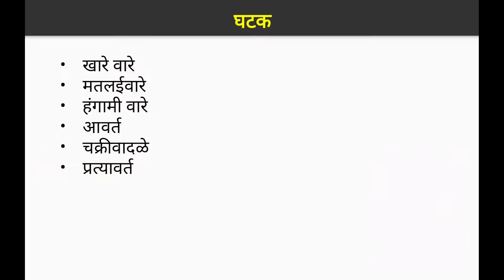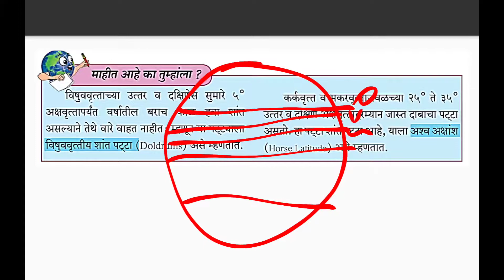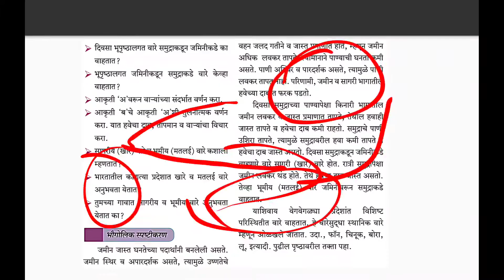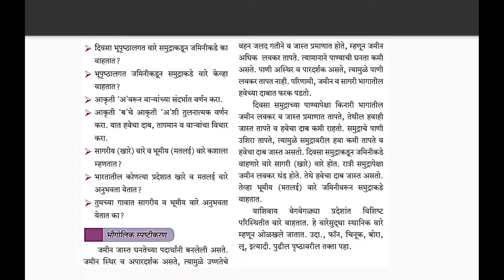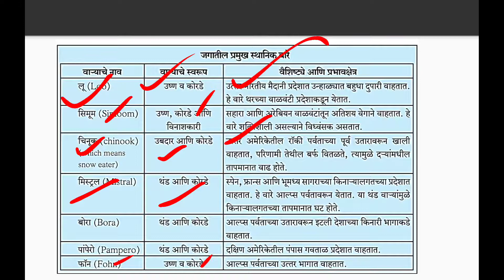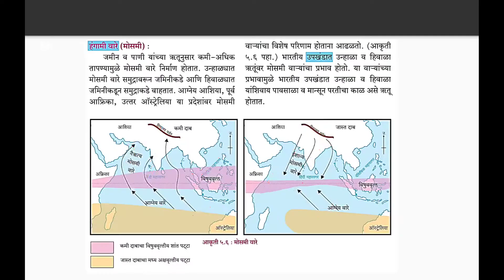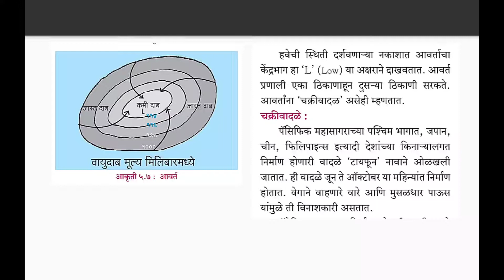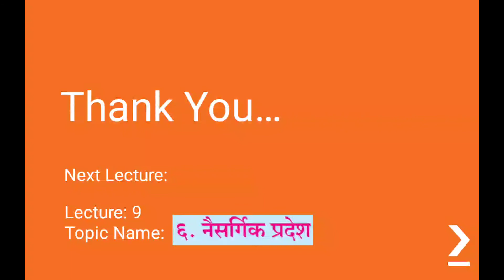Renuka Highschool Class 7 Geography Chapt 5 lecture 8 Shinde B A